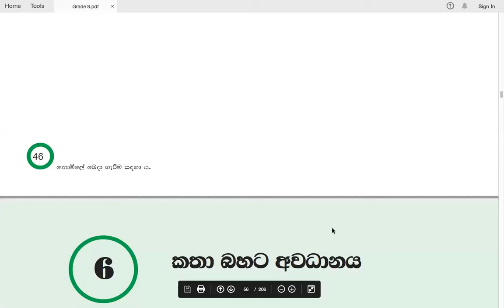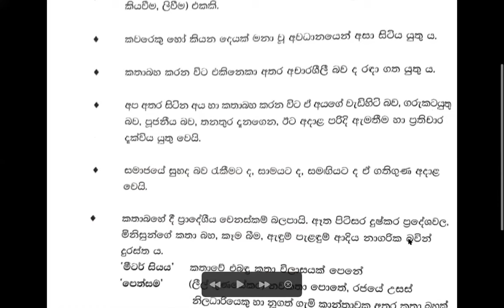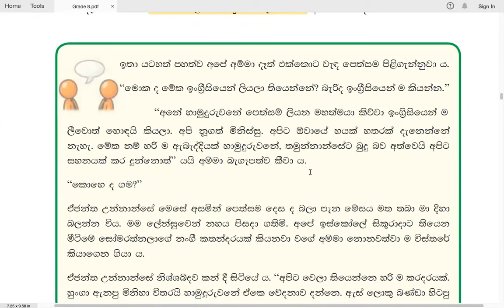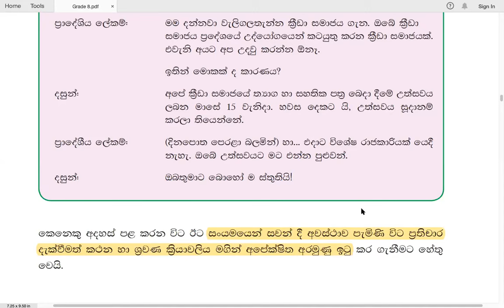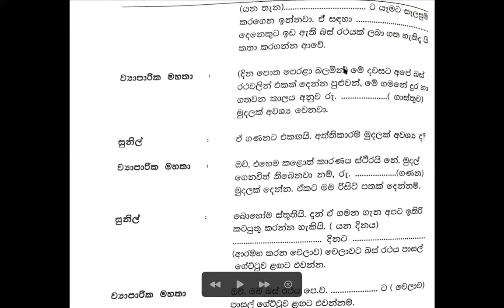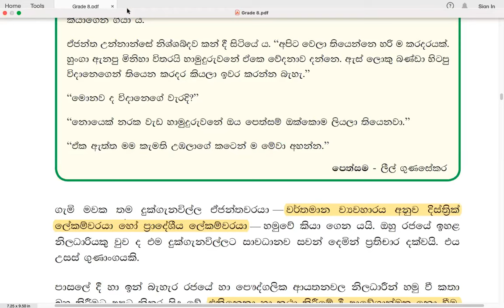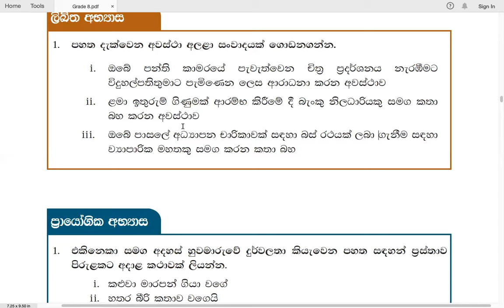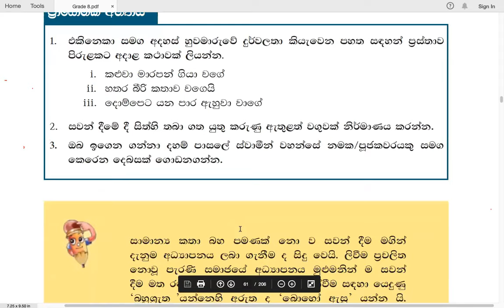Grade 8 සිංහල | 06 පාඩම - කතා බහට අවධානය | 2021 03 23 | Katha Bahata Awadanaya